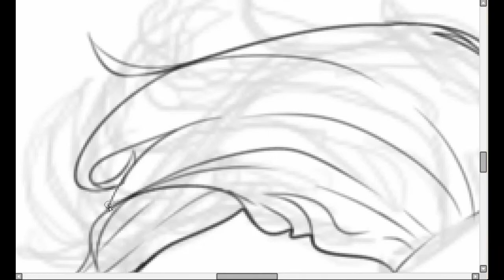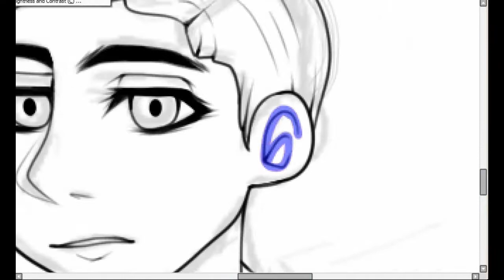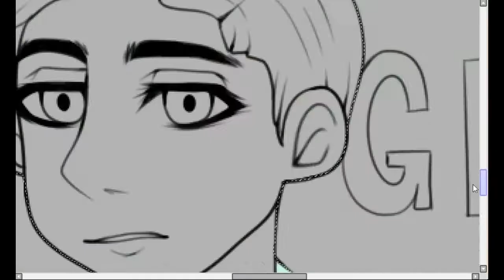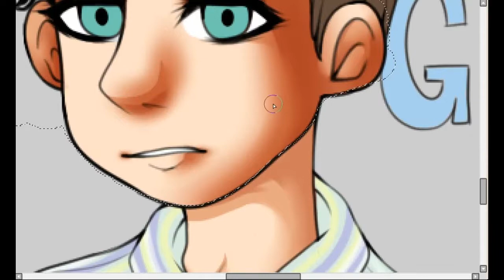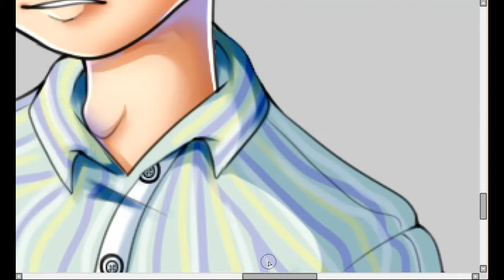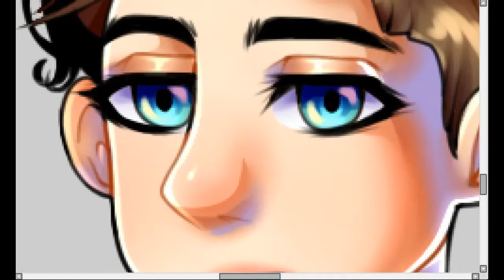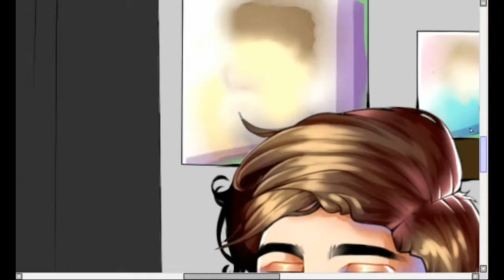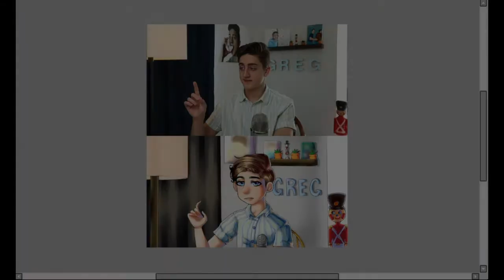Danny Gonzalez Fan Art Speedpaint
Hello friends. I have recently been into watching commentary channels, such as Danny Gonzalez. So I decided to do some fan art. This was very fun to do and I hope to do more art like it. You might notice that this style is pretty different from my usual style. It's because of two things:

1. I started using Paint Tool Sai again. I had stopped using it because my original Paint Tool Sai program file was corrupted (probably because I downloaded it for free). So I stopped using it entirely and used Fire Alpaca for a long time instead. The other day I decided I didn't like Fire Alpaca as much anymore and I instead bought an actual license for Paint Tool Sai, and now it's working amazing and I love it. I forgot how much better it felt to use Paint Tool Sai.

2. I have recently been liking to watch Hyanna Natsu's videos, which are art-related. I love their art, it's very inspiring to me. And after watching their latest video, which is a drawing-hair tutorial video, I felt like I had to try and see if I could do a style similar to theirs. If they see this, please know I love your work.

You guys should go watch both of their channels if you like good humor and good art.

I hope you all have a good day. Like if you liked it. Dislike if you didn't. Stay safe. Stay strong. Be kind. Be brave.

- G.R.V.